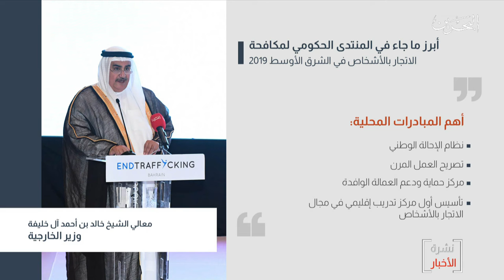البحرين مركز الأخبار : وزير الخارجية يفتتح المنتدى الحكومي لمكافحة الإتجار بالأشخاص في الشرق الأوسط